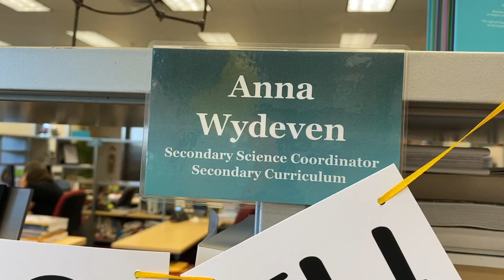When you're a science teacher, birthdays become an experiment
With the office preparing to celebrate Secondary Science Curriculum Coordinator Anna Wydeven's birthday, Superintendent Bruce Gearing, Ed.D. plotted the perfect present: a building-wide science experiment. Watch as our Leander ISD central office conduct the classic Diet Coke and Mentos science experiment on the lawn to celebrate one of our world-class educators.